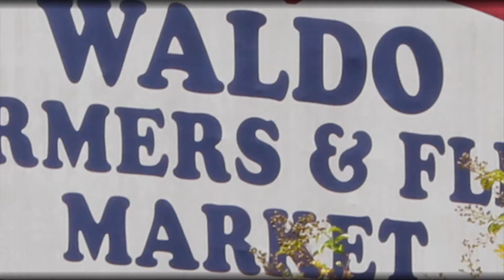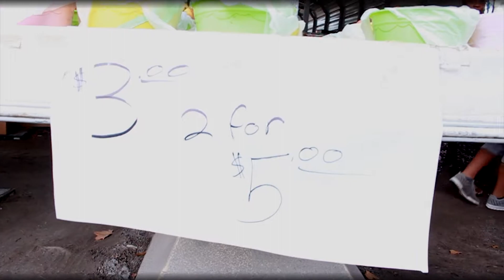Waldo Flea Market Preview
Just some of what Waldo Flea Market has to offer!
Pets allowed on leash so don't leave em home!

Visual captured with Canon EOS 700D